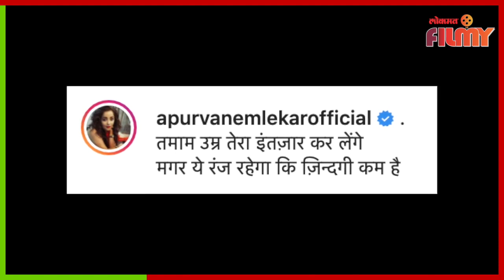Apurva Nemlekar Bold Look | शेवंताचा क्लीन बोल्ड करणारा लूक | Shevanta Bold Look | Lokmat Filmy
रात्रीस खेळ चाले या मालिकेमधून घराघरात पोहोचलेली अभिनेत्री अपूर्वा निमळेकर म्हणजेच आपल्या सर्वांची लाडकी शेवंताने एक फोटो तिच्या इनस्टाग्राम अकाऊंटवर शेअर केला आहे. शेवंताचा हा फोटो पाहून तिचे चाहते क्लिन बोल्ड झाले आहेत. त्यासाठी हा व्हिडीओ नक्की बघा -